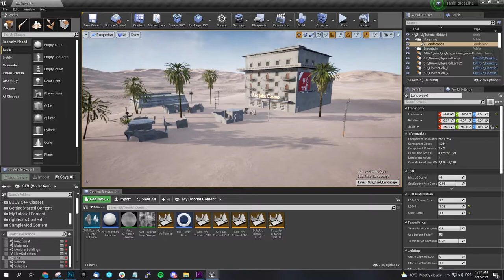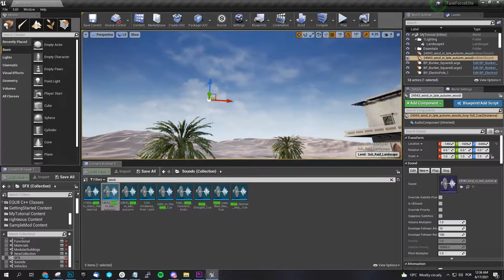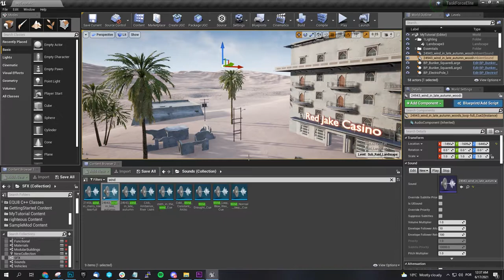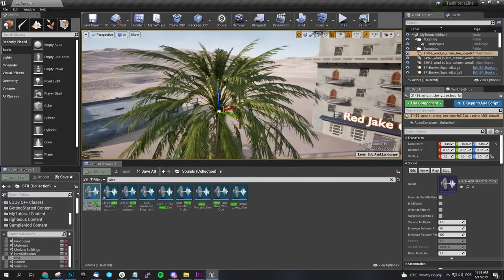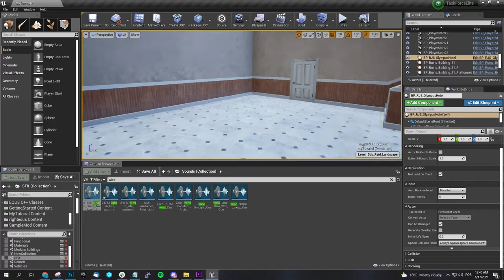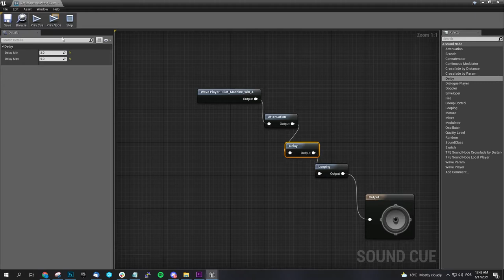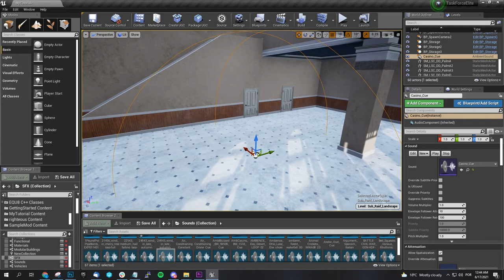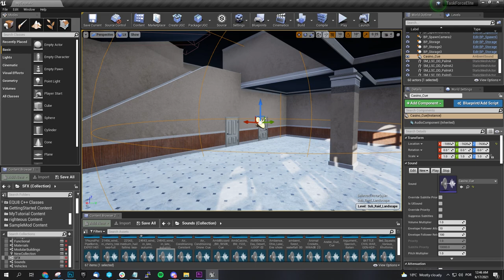Sound Design in Task Force Elite SDK - Editor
Learn how to add global and localized sounds to your maps using Task Force Elite SDK / Editor (Eddie)

Based on Unreal Engine 4 by Epic Games
Tutorial by RJS_Psycho